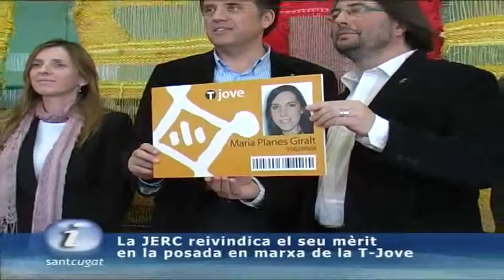La JERC reivindica el seu mèrit en la posada en marxa de la T-Jove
Les joventuts desquerra satribueixen el mèrit de la posada en marxa de la T-Jove, la targeta  que permetrà als joves obtenir descomptes en activitats culturals o esportives i que acaba de presentar lajuntament. Les JERC han volgut recordar que aquest carnet jove és fruit dun pacte entre Esquerra Republicana i Convergència i Unió.